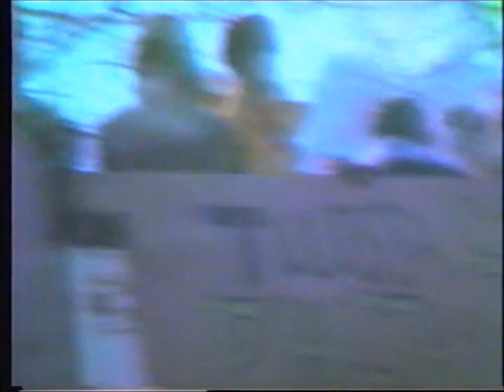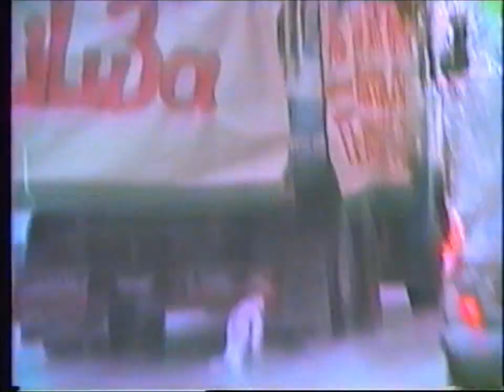PENKKARIT KUOPIO 1985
Pakkasta oli 25-30 astetta, en muista tarkkaa lukemaa, mutta jännitettiin lähteekö autot käyntiin. Nuoret olivat urheasti lavalla. Filmi on vanhalta VHS videolta tallennettu, hieman jo häviää ajoittain. 70-80 luvun autot  ja muoti. Olen ollut epävarma oliko 84 vai 85 ja kyllä se täytyy olla 1985. Keskilämpötila oli noin -35 astetta tammi - helmikuussa.